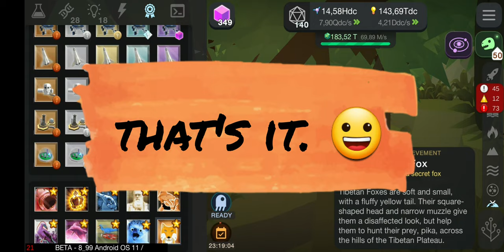Cell to Singularity New Secret Achievement !!! | Update 8.99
Watch this Video to see all changes in 8.99 and the Brand new secret achievement.

00:00 Changes in 8.99
00:55 Secret Achievement

( Unendliche Evolution Von Zelle zu Singularität Das Fernab Gameplay )

Tap into the extraordinary tale of evolution in this cosmic clicker game. Once upon a time, over 4.5 billion years ago, there was no life in the Solar System. And then, almost in the blink of an eye on the geologic time scale, everything changed. Deep in the primordial soup on Earth lay the organic compounds that would give rise to life’s humble origins. All it takes for this epic evolution game to unfold is you. Turn to the next page of evolution with every click. Gain entropy to unlock the next chapter of the evolution of life. Uncover twists and turns that led to the great milestones of life evolution: the extinction of the dinosaurs, the discovery of fire, the Industrial Revolution, and more. See chapters that have yet to be written -- a future evolution beyond the modern day. The epic story of evolution, technology, and humanity is yours to tap. It’s a breathtaking evolution game! The most accurate human evolution game on Earth! - Countless hours of addictive--but very informative--clicker gameplay - With every tap, earn Entropy the evolutionary currency for life in the universe - Simple, intuitive controls--click anywhere for Entropy for new animal Evolutions! - Later climb civilizations Tech Tree by spending ideas on countless scientific and technology upgrades - It’s a science game about the development of life on Earth. View the fruits of evolution in beautiful 3D habitats. Unlock animals like Fish, Lizards, Mammals, Monkeys. - Unlock the future of evolution and the mystery of the technological singularity. - Discover and learn scientific facts about evolution of life and natural history as you play - Enter a space odyssey into speculative science fiction as you click past modern civilization - Get into a life creation mood thanks to an epic soundtrack of classical music - Upgrade the evolution of a single cell organism into a civilization on the brink of a technological singularity - Simulate the science of life on earth. - Upgrade tech to Survive on Mars and Terraform Mars A science evolution game where you upgrade life, from a Single-Cell organism, to multi-celled organisms, fish, reptiles, mammals, monkeys, humans and beyond. Play the evolution of Life on Earth, all it's past, present and future. Will humanity survive the next phase of evolution? cell singularity ending Cell to Singularity - cell to singularity: evolution never ends cell singularity - cell to singularity gameplay cell to singularity shark tree; cell to singularity reddit; cell to singularity update; cell to singularity metabits; cell to singularity time flux; cell to singularity ending cell to singularity walkthrough More About Cell to Singularity Game lets play cell to singularity · science game · Cell to Singularity New Game cell to singularity playthrough